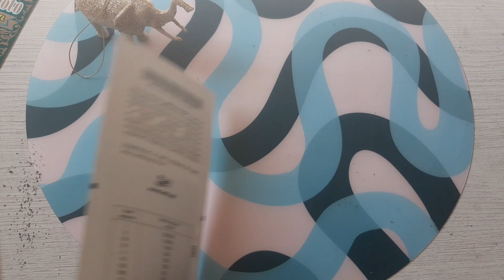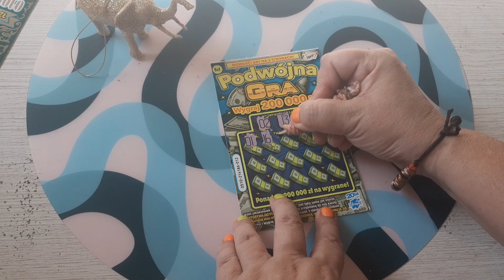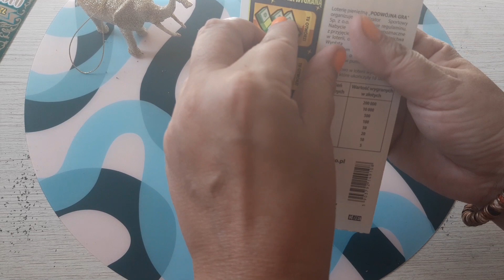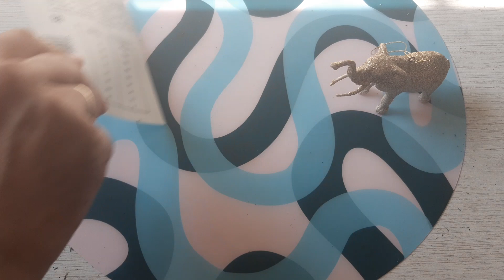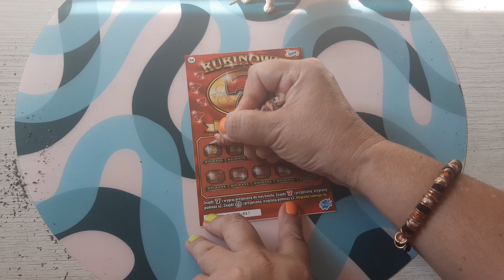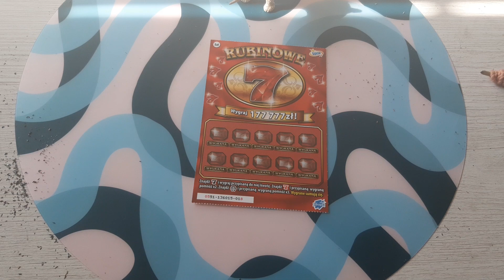Meri i Mario Zdraping #23 Mix zdrapek za 40 zł - Czy będzie na dalsze drapanie ?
Mix zdrapek za 40 zł   - Czy będzie na dalsze drapanie ? 🍀🍀💲💲👍👍😀